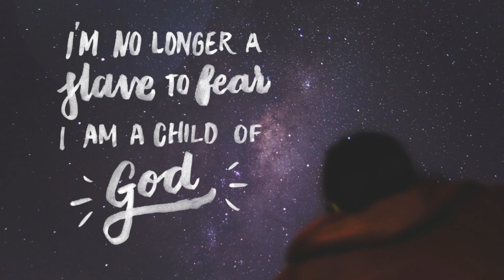10th Sunday after Trinity